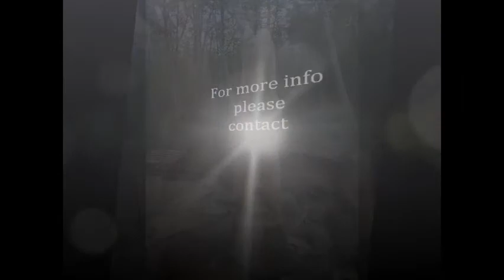Tree carver R.A.P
SPECIALIZING IN CHAINSAW CARVINGS
3D CARVINGS
ONE OF A KIND CREATIONS
LIVING TREE CARVINGS
CUTTING A TREE DOWN  MAKE IT INTO A PIECE OF ART